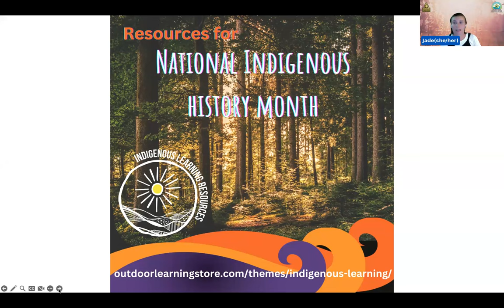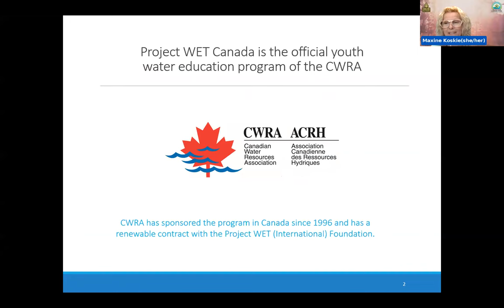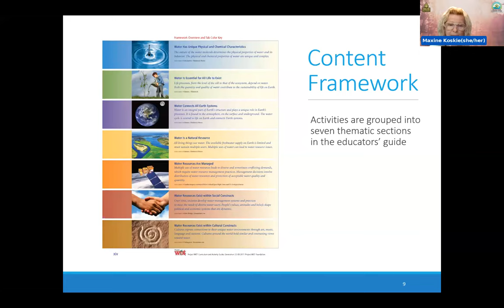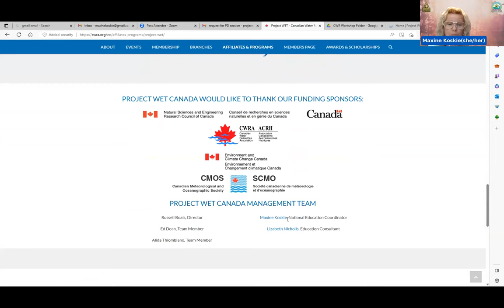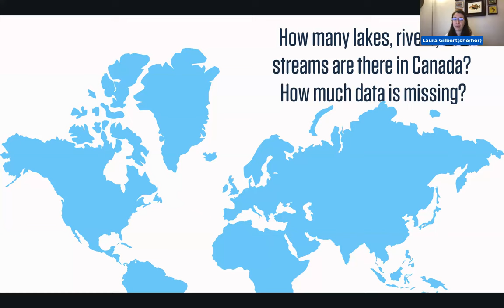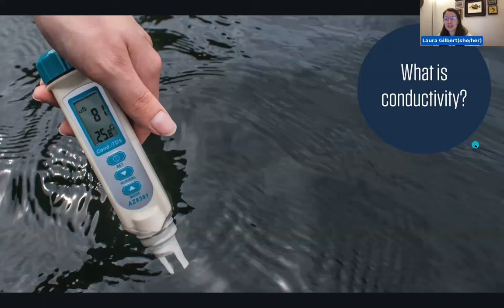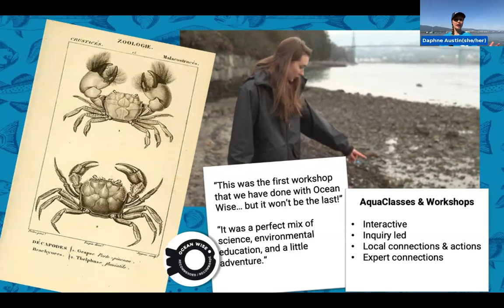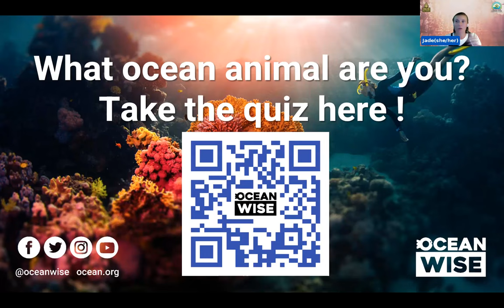Resources for World Oceans Day (June 6)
Wondering how best to connect your class to awe-inspiring water education for World Oceans Day 2023? Look no further! Our top panel of water educators will provide hands-on, engaging activities to do just that. Whether you live on the coast or deep inland, these water pros will connect you to your oceans in a wondrous way!

Join water testing and data collection heroes, Water Rangers, community building, ocean conservation, and climate superstars OceanWise, and educational engagement specialists Project Wet for this workshop that will wash you away on a tide of ideas.

All registrants will be entered to win some great draw prizes! Following the workshop, you will receive a discount link to the resources shared, the recording, and access your Certificate of Attendance.

You can access some of the Water Education Resources that will be shared here: